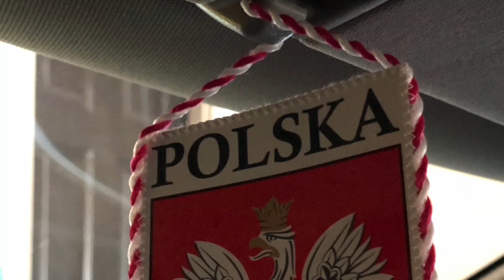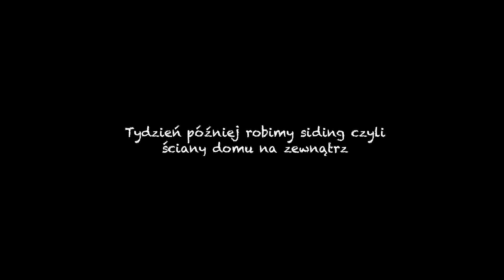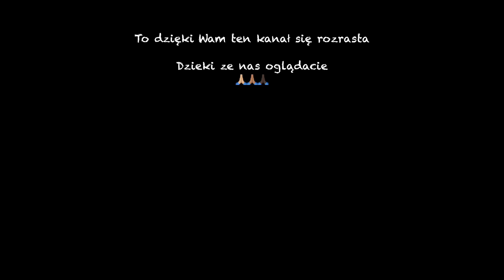DLACZEGO ROBIMY DACH I SIDING(okładzinę zew. Ścian)?- Polska Mama w USA#54 dachywusa domywusa 🇺🇸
Hejka tu Kasia. Witam na naszym polsko-amerykańsko-nigeryjskim kanale. Znajdziecie tu wszystkiego „po troszku” 😉
Nowe vlogi pare razy w tygodniu.
Zyczymy milych chwil z nasza rodzinka!

SPLICE AND FILMORA